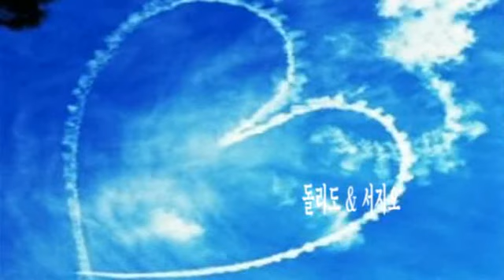돌리도 & 서지오